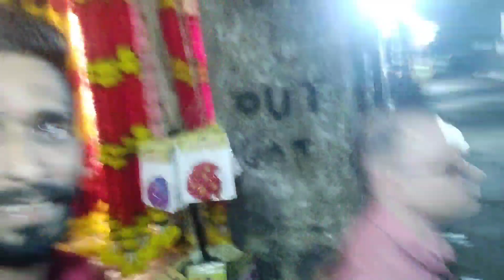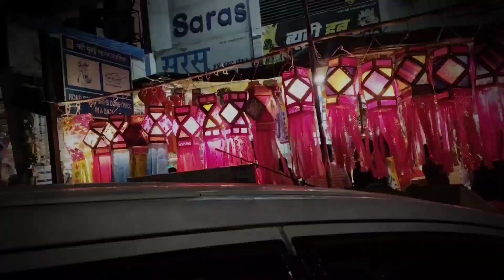Diwali shopping with family (Diwali special) Vlog🪔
Diwali shopping with family

hamari Diwali ki lighting

Diwali ke liye kaju Liye Vashi Market Navi Mumbai Vlog 😋

Diwali Ka Gift 🎁

vlogar Mumbai vlogging
Vlog daily
blogs
vlogs
travel vlogs
travel Blog
blog video
family vlog
My fast Vlog
Mumbai vlogging
Tample Vlog video
blog video India
Ajay Shukla Mumbai vlogging
vlogar ajay video
daliy Mumbai today Vlog
travel India Blog
My Fast Blog
Mumbai finixmall vlog
India vlogging video
vlogar ajay video
daily vlog
daily vlogs
vlog
dipwali vlog
Diwali fastval 2023 video
Gift Diwali fastval
vlog Mumbai vlogging ajay Shukla
happy Diwali vlog
daily vlogs

छोटे से शहर का छोटा सा Mumbai Vlogar हू, तो फुल सपोर्ट करना और अपना प्यार और सपोर्ट बनाय रखना धन्यवाद ।